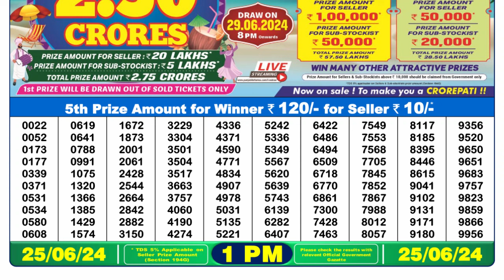Dear Lottery Sambad 1pm today 25.06.24 Nagaland State Lottery Result